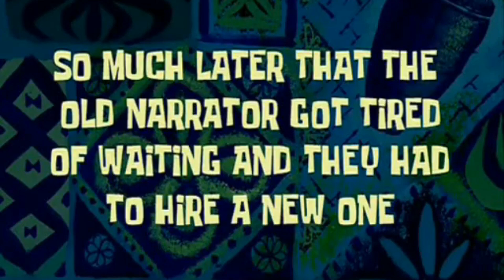Napoléon's Crib - Resident Evil 4 Remake - Episode 3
Ramón Salazar's castle is full of nostalgia and new places, i'm not ready for it
Edited on Wondershare Filmora X
Recorded on CANON EOS M50